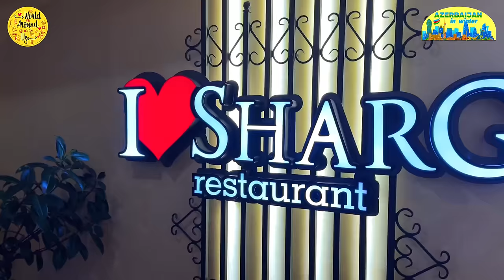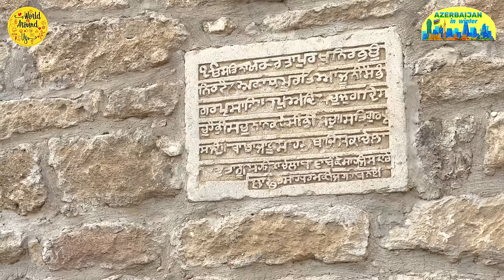Must Visit Places In Azerbaijan | Azerbaijan Malayalam Vlog | UAE To Azerbaijan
Azerbaijan Itinerary
Day 1:
Arrival at the airport and meeting guests at the airport and transfer to Baku.
📍 BAKU City TOUR
Including:
🚘Highland Park
🚘Funicular
🚘Old City
🚘Little Venice
🚘Baku Boulevard
🚘Heydar Alıyev Center
🚘Flame Towers
Night in Baku. Midway Hotel 5⭐️

Day 2:
📍Quba, Shahdag Mountain Tour
Including:
🚘Qacrhes Forest
🚘Gusar Shahdag Mountain
🚘Cable Car
🚘Coaster
🚘Zip-line
🚘Off-Road Car
Night in Shahdag Resort 5⭐️

Day 3 :
Shahdag to Gabala
📍Gabala tour
Including:
🚘Shamakhi Juma Mosque
🚘Gabala Forest
🚘7 Beautiful Waterfalls
🚘Nohur Lake
🚘Cable Car
Night in Gabala. Qabala Yeddi Gozel Hotel

Day 4:
📍 Absheron & Gobustan Tour
Including:
🚘Ateshgah Temple
🚘Yanardag
🚘Heydar Aliyev Museum
🚘Gobustan

Day 5:
Relax Day
🚗Transfer to Airport

Total price: 669 USD
Includes:
For: 2 people
🏚️Hotel
 Breakfast
🚗Comfortable car
With English Speaking Driver
♦️Pick up and Drop off during the tour days

AZERBAIJAN TRAVEL EXPENSE (5 Days 4 Nights - 2 Person)

Total Expense for 2 Person (For 5 Days, 4 Nights - Flight, Package, Food, Attractions & Others) - AED 5545
Total Expense Per Person (For 5 Days, 4 Nights - Flight, Package, Food, Attractions & Others) - AED 2772.50

EXPENSE SPLIT:
e-VISA (2 Person) - AED 191
Travel Insurance (2 Person) -  AED 105
Flight (AUH to GYD Round Trip - 2 Person - Wizz Air) - AED 1287
Package for 5 Days 4 Nights (Includes: Stay at 3 Places, Breakfast, Private Car with Guide & Airport Transfer) - AED 2458
SIM Card (Azercell) - AED 141
Food (Lunch, Dinner & Snacks) - AED 731
Attractions (Includes: Baku Funicular Ride, Meydan Tower, Shahdag Chair Lift, Shahdag Coaster, Nohur Gul Boating, Tufandag Cable Car, Yanardag Mountain, Fire Temple) - AED 446
Others (Souvenirs & Photos) - AED 186

Must Visit Places In Azerbaijan | Azerbaijan Travel Vlog | UAE To Azerbaijan

OUR GEARS:
GoPro HERO9 Black:

Belkin Portable Charger 20000mAh: